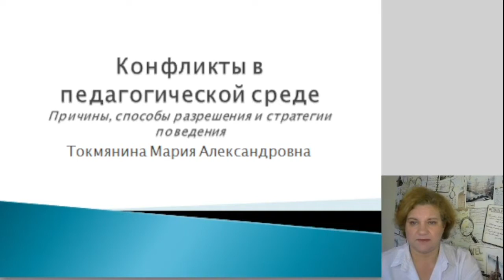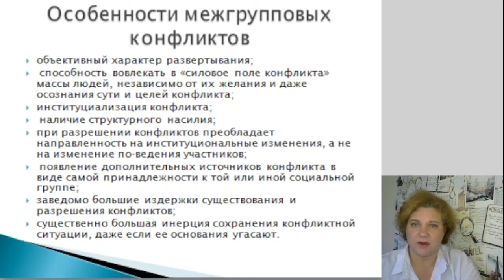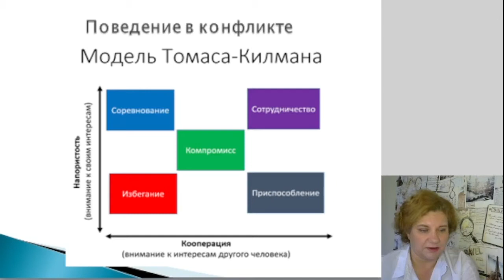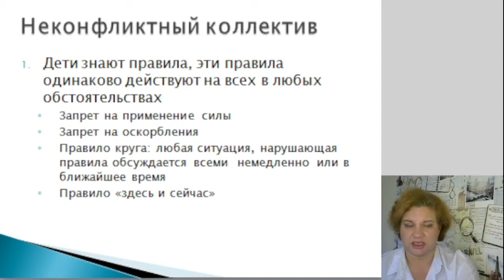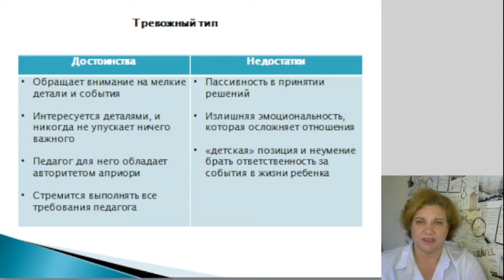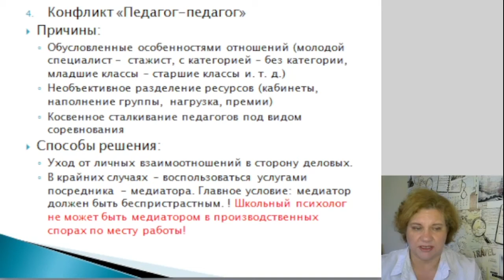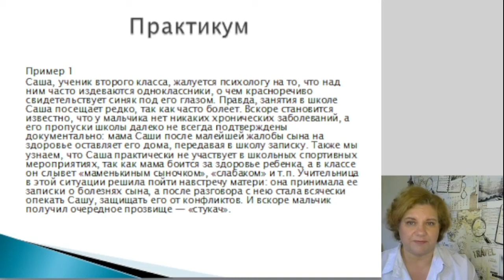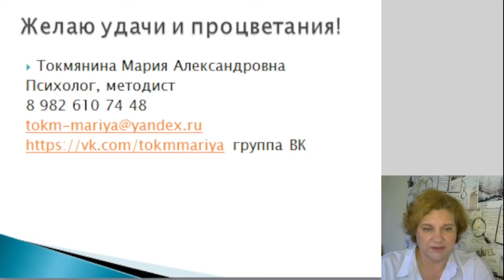Конфликты в педагогической среде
Вебинар
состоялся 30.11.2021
Ведущая вебинара:

Конфликты в педагогической среде – довольно частое явление. Каждый день происходит столкновение интересов и желаний: конфликты происходят между детьми, между детьми и педагогами, педагогами и родителями. Кончено, конфликты неизбежны и даже содержат в себе ресурс для развития. Но иногда они становятся опасными и сильно осложняют жизнь. Конфликты между детьми приводят к тому, что учебный процесс становится менее эффективным. Неразрешенные споры между педагогами и администрацией могут привести к разрыву трудовых отношений. Педагог или психолог, владеющий основами конфликтологии, всегда сможет разобраться в причинах возникших разногласий, снизить напряженность ситуации и завершить конфликт таким образом, чтобы он пошел на пользу всем участникам. Вебинар посвящен теоретическим основам конфликтологии, а так же вопросам практического применения методов ведения и разрешения конфликтов в педагогической среде. Рассмотрены причины возникновения конфликтов, основные виды и способы предотвращения, особенности поведения школьников разных возрастных групп в конфликте.